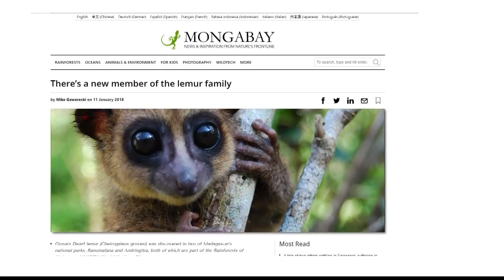2 the Outdoors: New lemur species discovered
A SUNY Polytechnic professor was one of the researchers who helped discover the Groves' dwarf lemur.